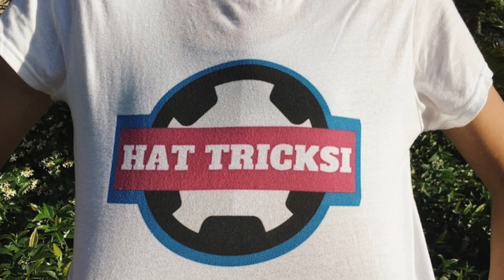Hat Tricksi Interview: Megan Crosson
In our second interview with the Washington Spirit, we interviewed Megan Crosson, defender for the Washington Spirit! It was an amazing experience to interview her and we want to share it with you.

Buy your own Hat Tricksi Shirt!
Dm on Instagram for size and how to pay